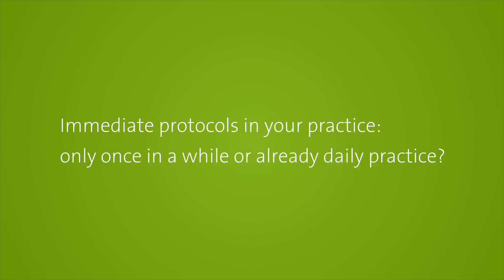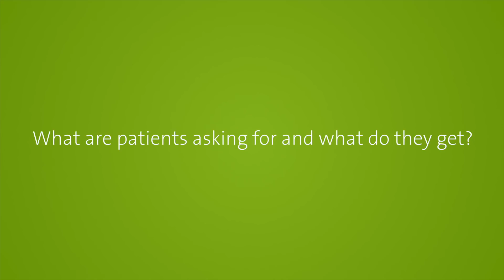StraumannLive at the EAO2018 in Vienna: Ophir Fromovich on Immediacy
Modern dentistry is evolving constantly and at a fast pace. Straumann strongly focuses on important trends in dentistry in order to offer your patients innovative treatment options that make them smile – and you stand out from the competition. In this EAO issue of “Straumann Live”, we present you what key opinion leaders like Ophir Fromovich, Blackie Swart, Hugo Madeira, and Stefan Röhlung have to say about the topics Immediacy, Digital Dentistry and Ceramic Implants.